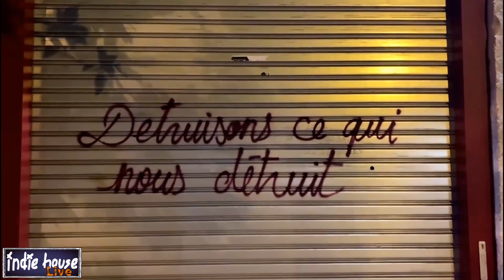The Indie House Jazcore Trio - PARIS IS BURNING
eat the rich